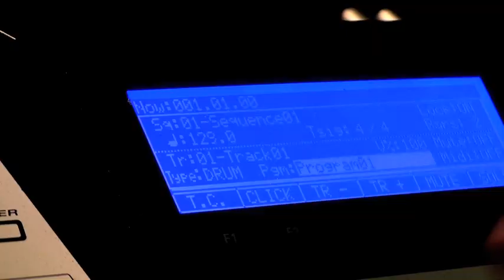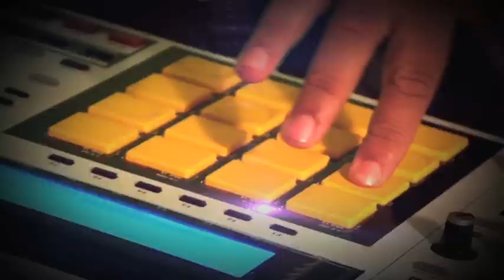SANY PITBULL "PONTO DA RAMPA"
SHAKE YOUR RAMPA#4 [FESTA TEASER ]
MONTAGEM AO VIVO.
DIRETO DA ESTRATOSFERA.

"A FRONTEIRA DOS BAILES"
08 OUTUBRO / SEXTA
com
SANY PITBULL
Maestro do Funk
EQUIPE PITBULL
Paredão de som bolado
NEPAL
Replicante[¥3]
DE LEVE
Pirata do espaço
JOHN WOO
-A força é forte nesse Padawan.
PEDRO PIU
no set "Sega Genesis"

+ MCS CONVIDADOS

BAR DA RAMPA
(Dentro do Clube de Regatas Guanabara)
Av. Repórter Nestor Moreira, 42 -- Botafogo

Estacionamento para barcos e jet-ski é grátis !
start 23H

R$30